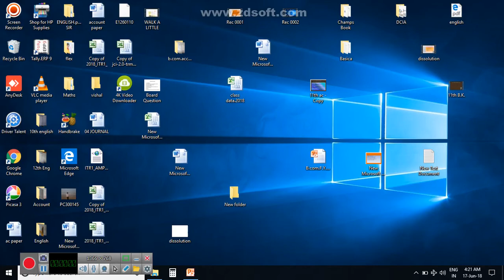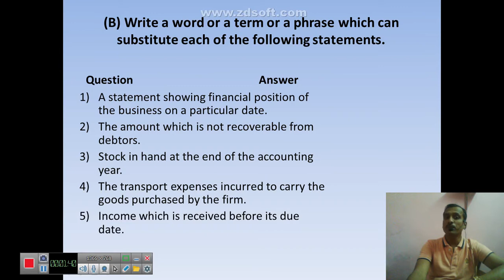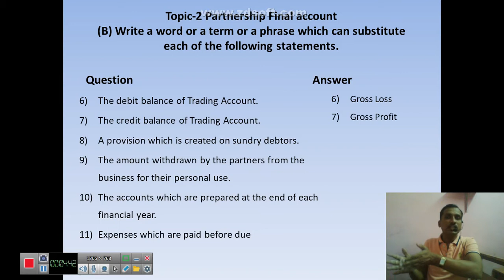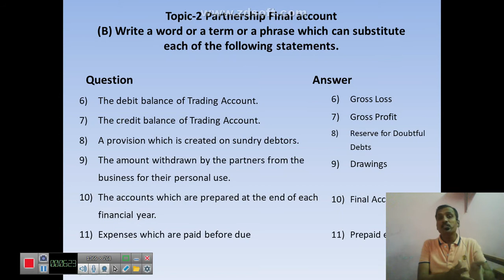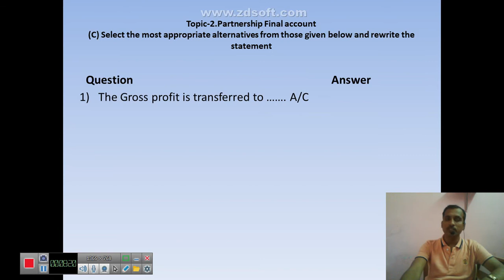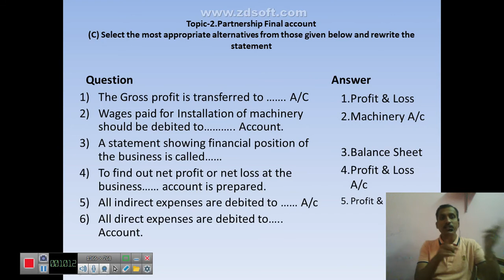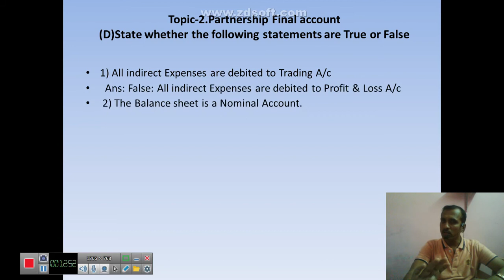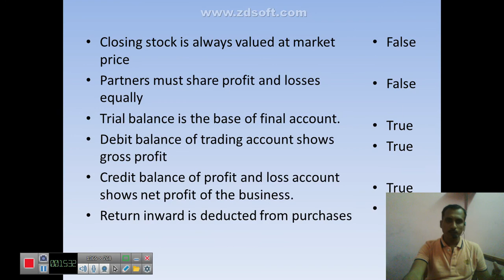Partnership final account |12th book-keeping and accountancy Maharshtara board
main important board objective question questions